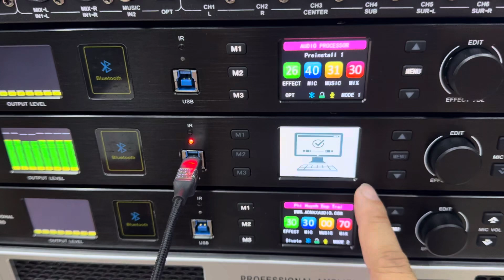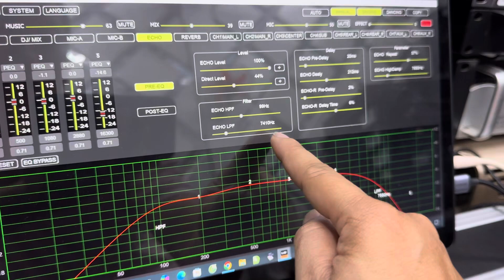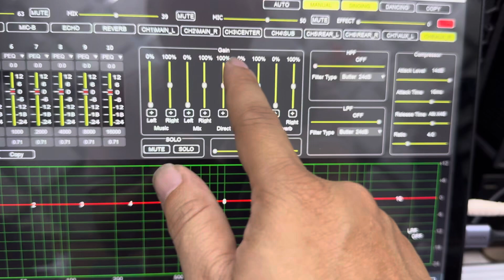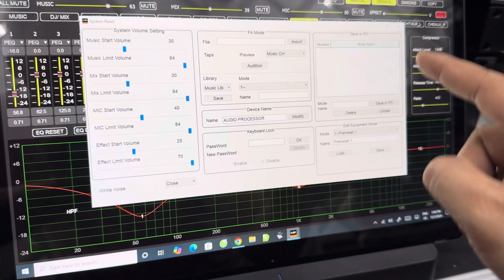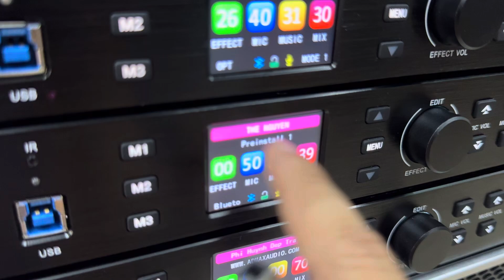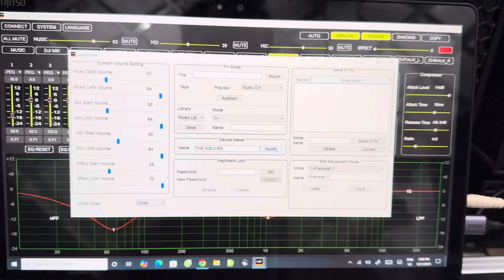CAF A9Pro ..Vang số cao cấp tích hợp Crosover 8our